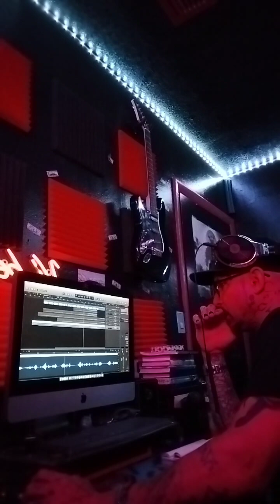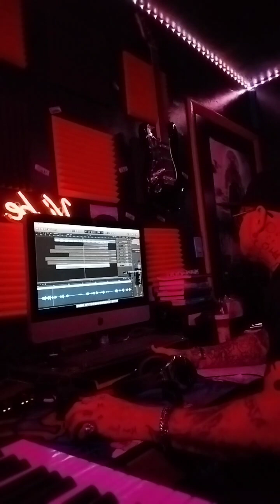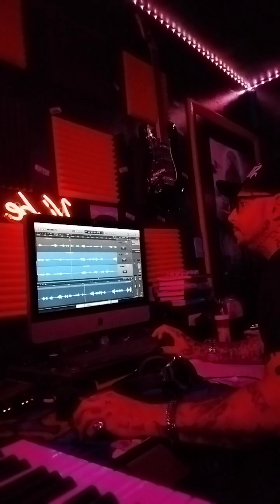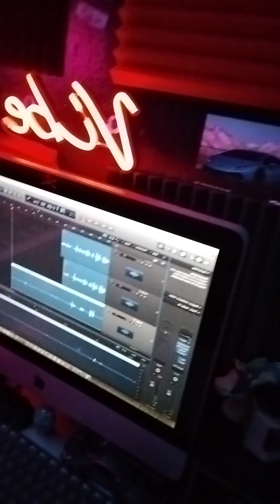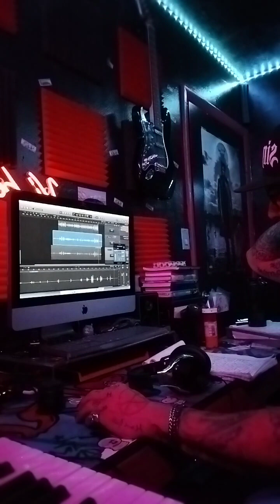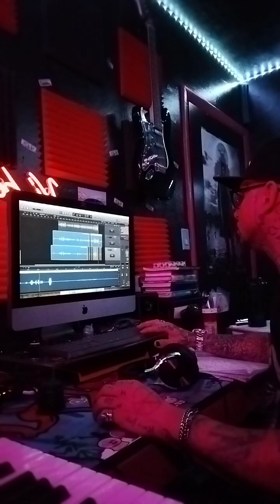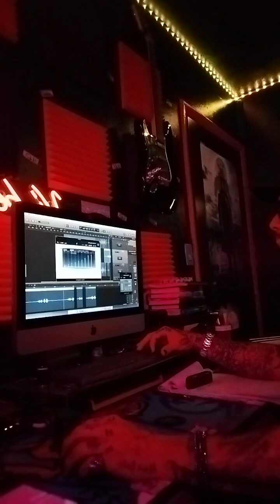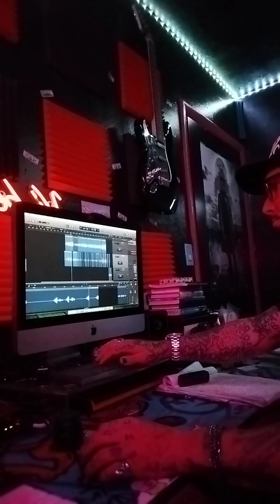🎙️ making a song 🎶🎵 "bite me"